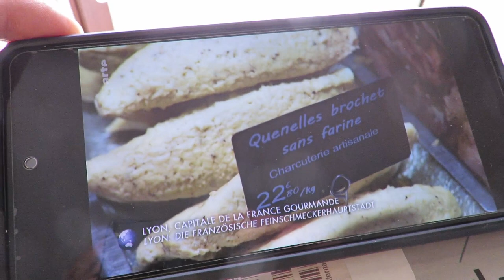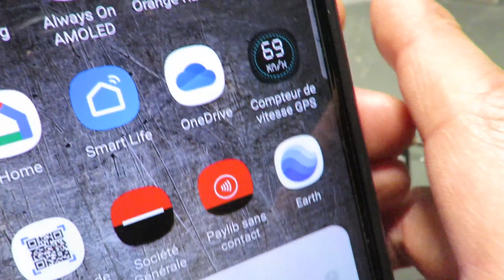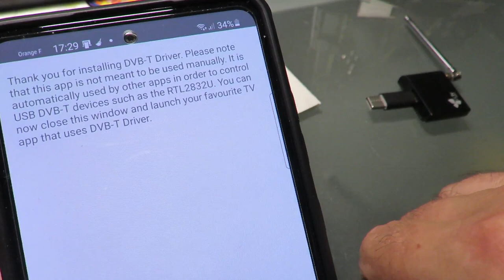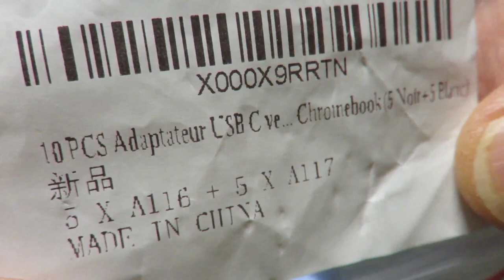Samsung Galaxy A52 5G with PCTV AndroiDTV 78e (to watch live television)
With a micro USB-C/micro USB adapter, the PCTV 78e module works perfectly. The problem is the consumption of the tuner, PCTV systems not having provided a power supply port on this tuner (power supply by power bank for example).
Avec un adaptateur micro USB-C/micro USB, le module PCTV 78e fonctionne parfaitement. Le problème est la consommation du tuner, PCTV systems n'ayant pas prévu un port d'alimentation sur ce tuner (alimentation par power bank par exemple).